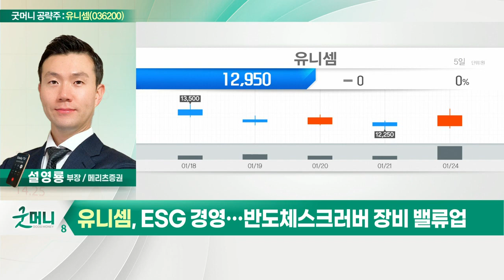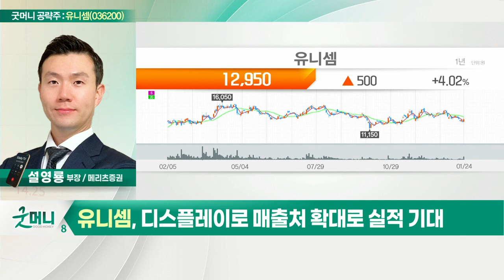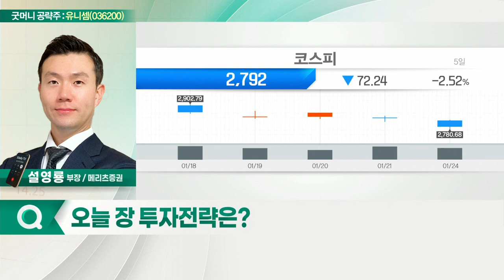유니셈(036200), ESG 경영… 반도체스크러버 장비 밸류업_굿머니 공략주 (20220125)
유니셈(036200)
- ESG 경영… 반도체스크러버 장비 밸류업
- 삼성전자 내 높은 점유율
- 디스플레이로 매출처 확대로 실적 기대